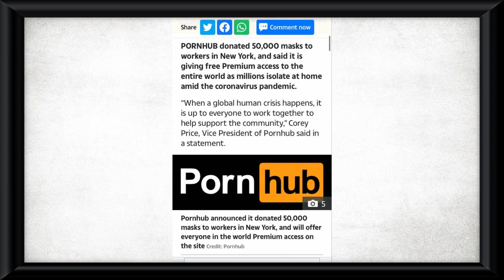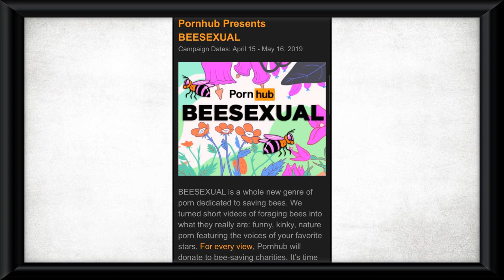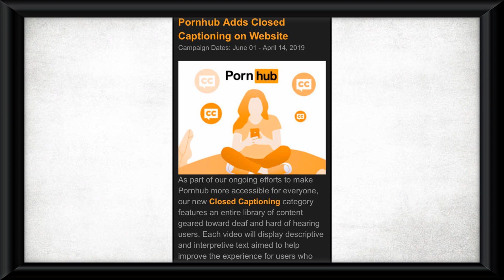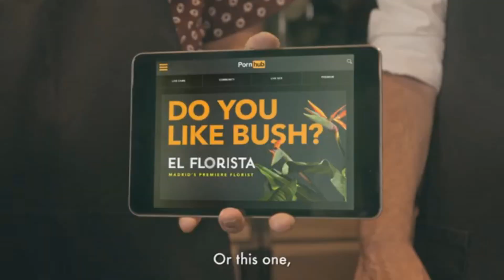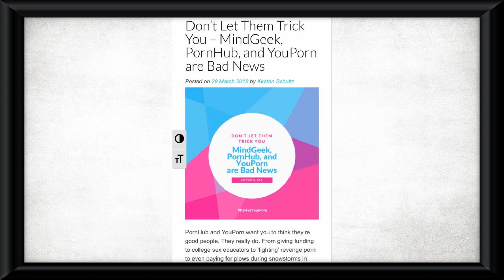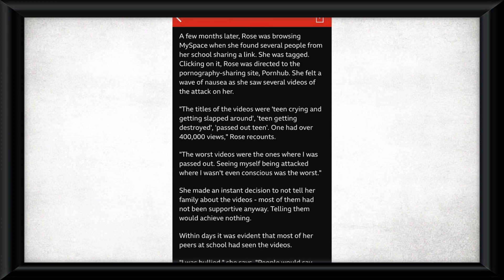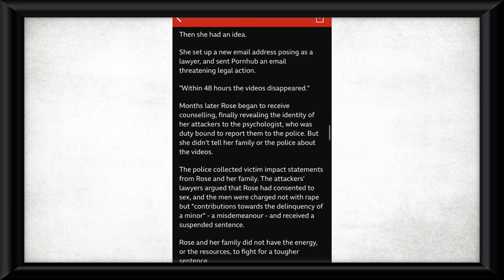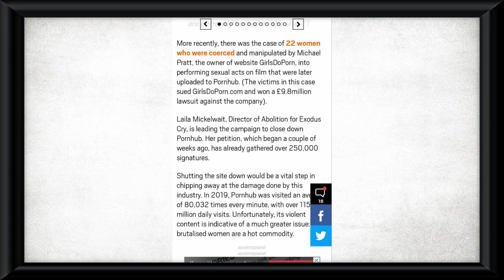The Politics of Pornhub: How the Company’s ‘Woke’ image hides its GROSS Exploitation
Pornhub is the biggest company in the porn industry. It portrays itself as a socially progressive company and has numerous schemes to help the environment and help people during the global lockdowns.

However, Pornhub is a company built on exploitation and this video will examine how it’s often good deeds and ‘woke’ stances seem like an act.